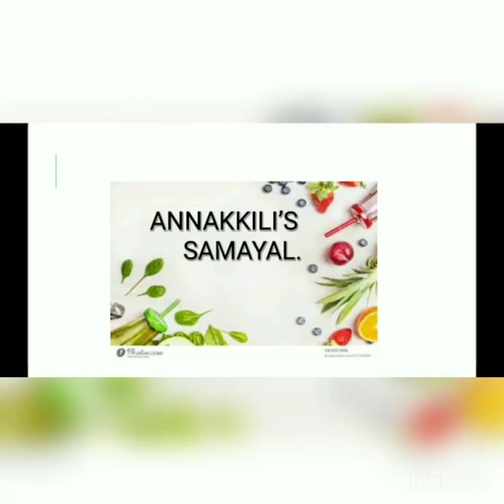Instant நெல்லிக்காய் ஊறுகாய்